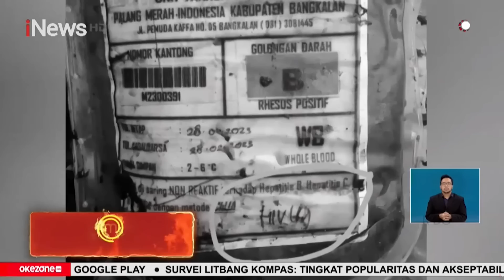Puluhan Limbah Darah HIV Dibuang Sembarangan di Bangkalan, Jawa Timur iNewsSiang 22/02